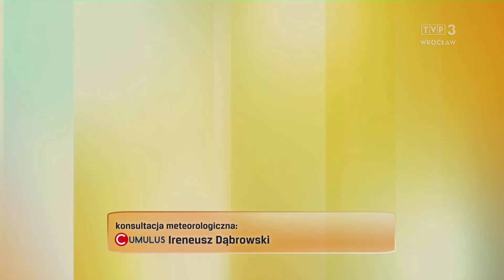Aleksandra Mikołajczyk 15.10.2024